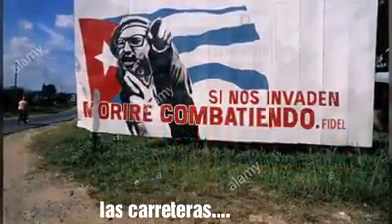EL ADOCTRINAMIENTO EN LA INFANCIA Y EN LA ADULTEZ